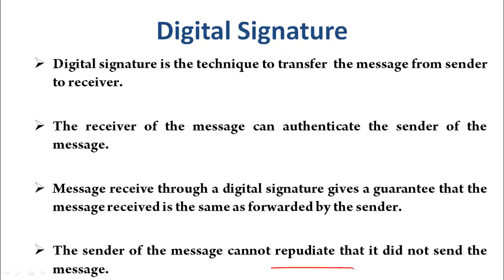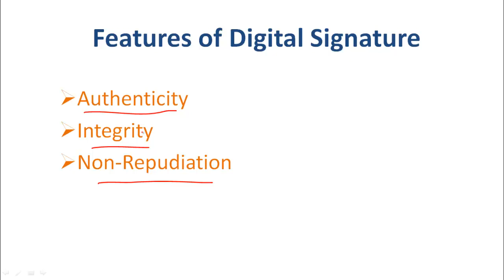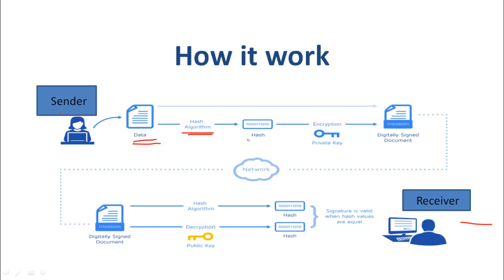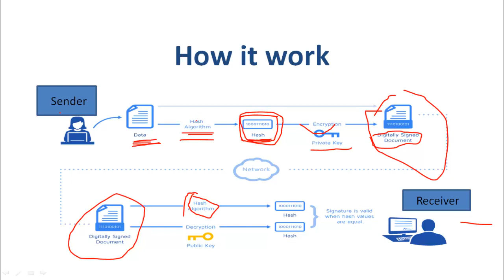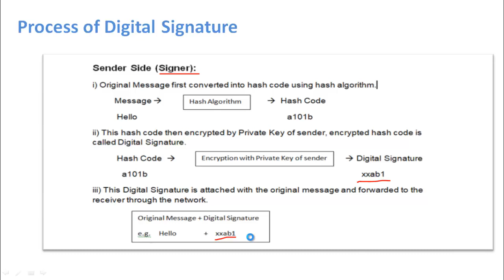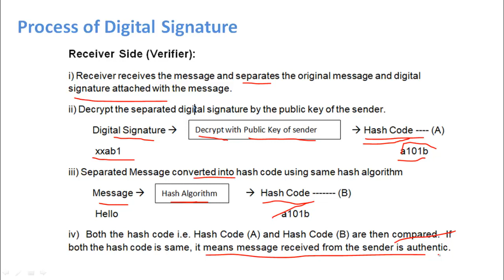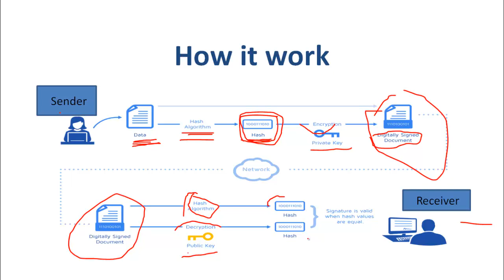Digital Signature | How Digital Signature works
The digital signature is the technique to transfer the message from sender to receiver.

The receiver of the message can authenticate the sender of the message.

Message receive through a digital signature gives a guarantee that the message received is the same as forwarded by the sender.

The sender of the message cannot repudiate that it did not send the message.

It has three features: Authenticity, Integrity and Non-Repudiation.

Process of Digital Signature:
Sender Side (Signer):
i) Original Message first converted into hash code using a hash algorithm.
         Message                                    Hash Code
          Hello                                                            a101b
ii) This hash code is then encrypted by the Private Key of the sender, the encrypted hash code is called Digital Signature.
          Hash Code                                                  Digital Signature
            a101b                                                      xxab1
iii) This Digital Signature is attached to the original message and forwarded to the receiver through the network.

Receiver Side (Verifier):
i) Receiver receives the message and separates the original message and digital signature attached with the message.
ii) Decrypt the separated digital signature by the public key of the sender.
Digital Signature   Hash Code (A)
          xxab1                                                                 a101b
iii) Separated Message converted into hash code using the same hash algorithm
Message   Hash Code (B)
          Hello                                                            a101b
iv)  Both the hash code i.e. Hash Code (A) and Hash Code (B) are then compared.  If both the hash code is the same, it means the message received from the sender is authentic.